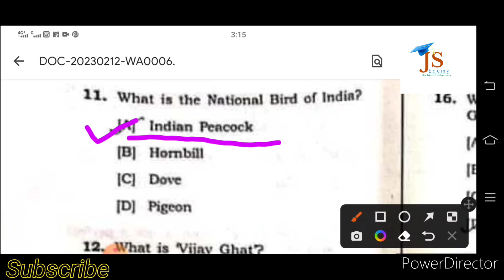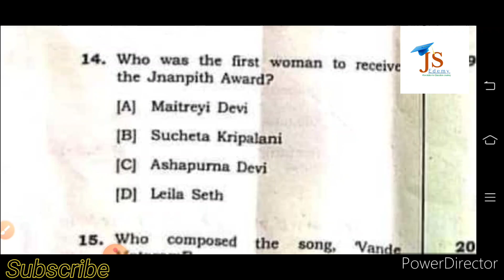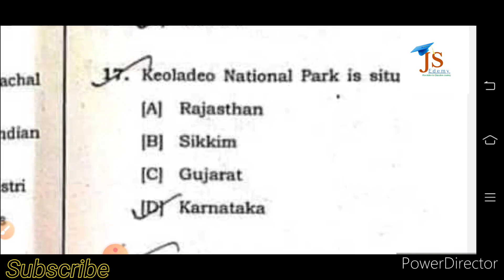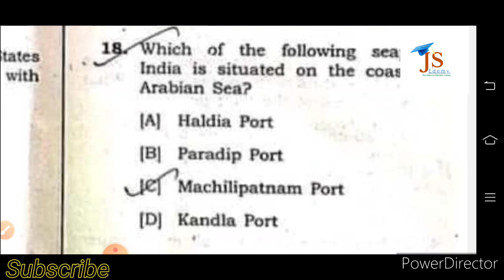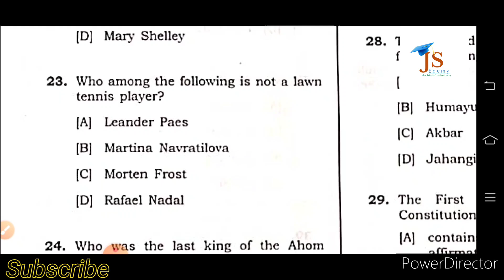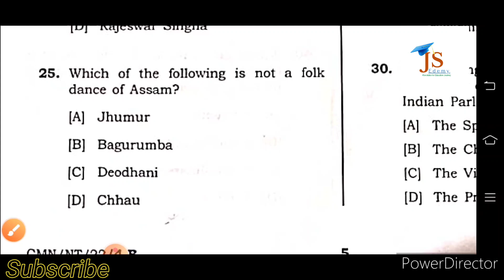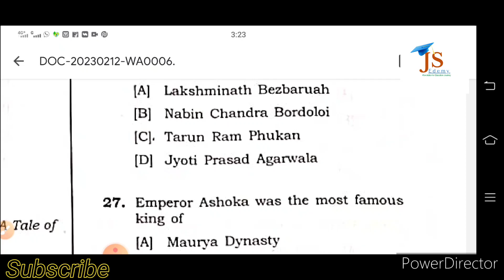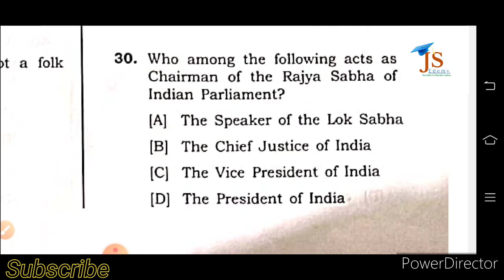Previous Year Question paper solved_ADRE-2.0_JS Edemy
ADRE-2.0